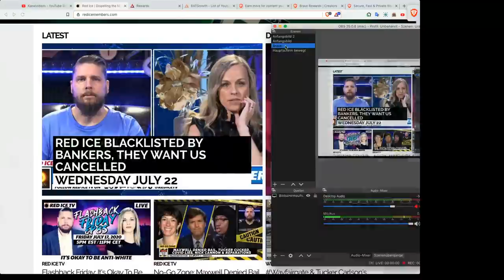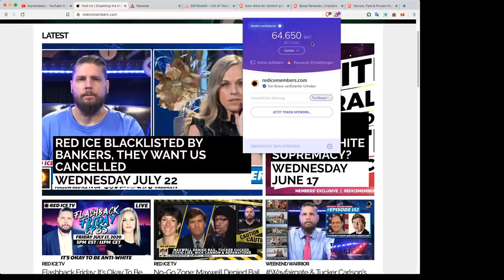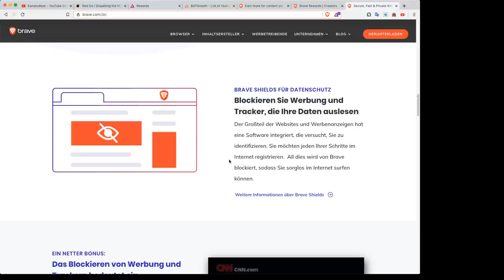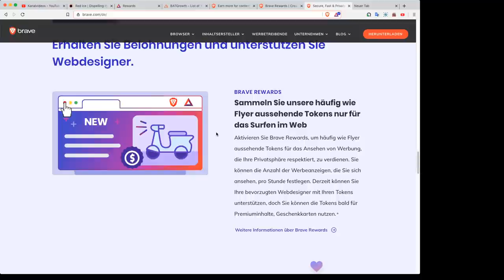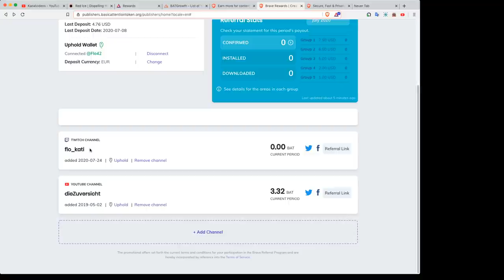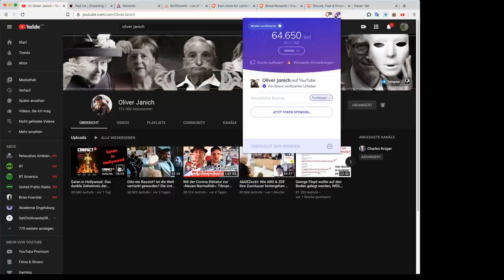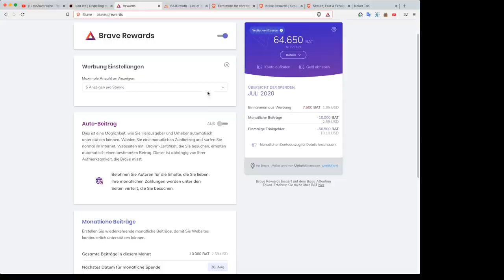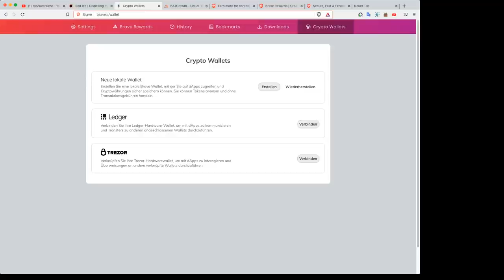Brave Browser Funktionsweise, und Aufruf an Krypto-Experten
Ich erkläre den Brave Browser und frage, ob jemand mir bzw. uns allen mal eine Anleitung für den Einstieg in das Thema der Kryptowährungen geben möchte. den Brave Browser installierst, bekomme ich eine kleine Vergütung dafür. Wichtiger ist mir aber, die Möglichkeit der gegenseitigen Unterstützung aufzuzeigen, denn damit gehen die Spenden direkt von Benutzer zu Benutzer. Siehe auch den Kommentar unter diesem Video mit der genaueren Erklärung von BAT und dem Brave Browser.